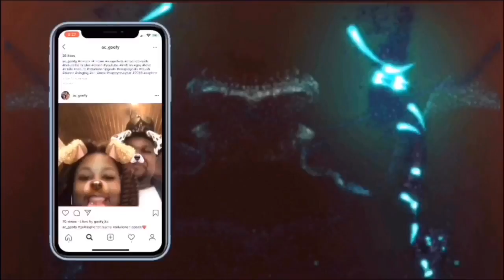Giving My Dog A Bath ft. Rosco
We are going to have new content coming!! So stay tune!